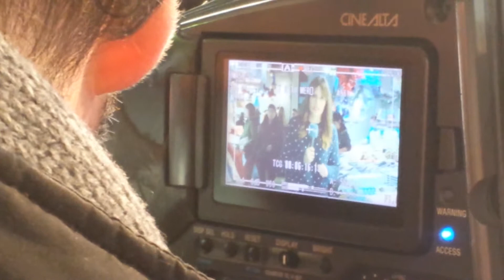CANTABRIA SANTANDER MERCATO DEL PESCE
SANTANDER CANTABRIA